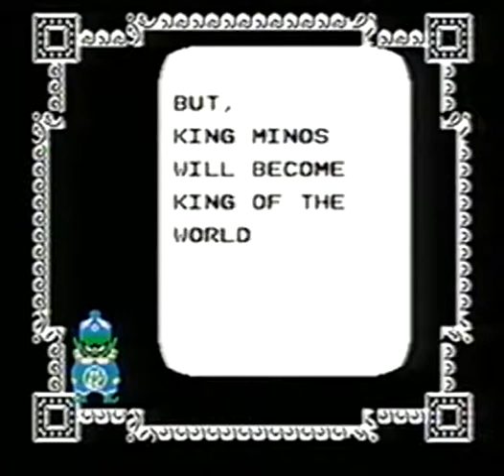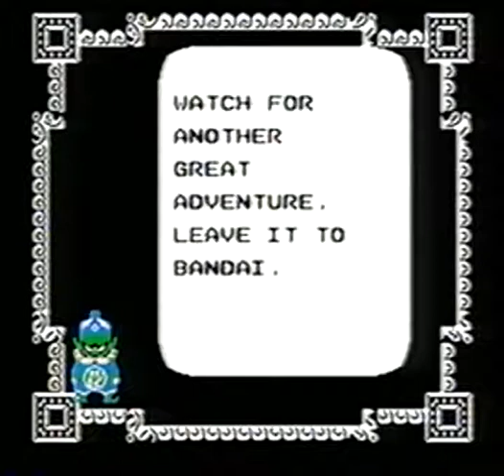Dragon Power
Dragon Power Nintendo Game. All Video's Are Made by me without adding commentary with the intent on helping someone through a tough spot in the game or for mere entertainment. I hope my videos can help you get out of a tough spot.